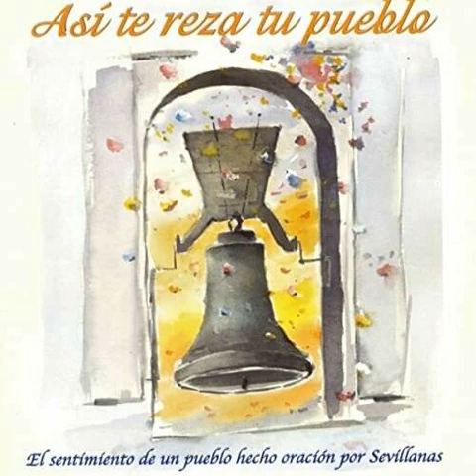05. ASÍ TE REZA TU PUEBLO - NO HAY QUIEN TE LLEVE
ÁLBUM: ORACIÓN POR SEVILLANAS (2014)